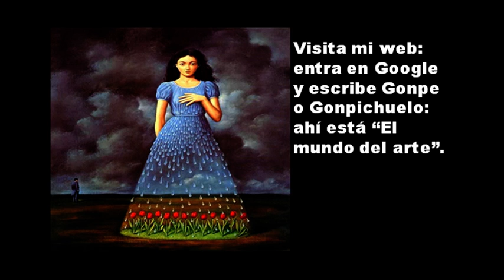"BÉSAME MUCHO" Gigliola Cinquetti y el Trío Los Panchos.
Bésame mucho es el título de una canción escrita en 1940 por la compositora mexicana,   (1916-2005),1
Rápidamente se convirtió en una de las canciones más populares del siglo XX.
El cantante mexicano Emilio Tuero fue el primero en grabarla, y su éxito mundial fue inmediato, lo que motivó a artistas de todo el mundo a cantarla. Algunos de ellos deben su fama a este bolero, considerado «el estándar de oro de la música romántica». En 1999 fue reconocida como la canción en idioma español más cantada y más grabada, fuera de los villancicos y canciones de cumpleaños, y tal vez sea la más traducida entre las compuestas en español.
Mi VÍDEO VA ACOMPAÑADO DE PINTURAS SURREALISTAS DE  RAFAL OLBINSKI